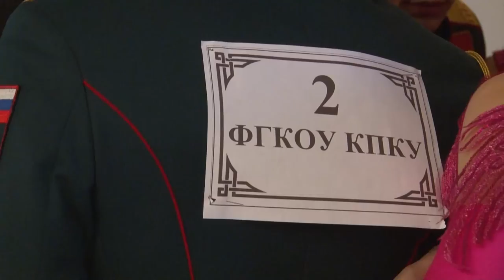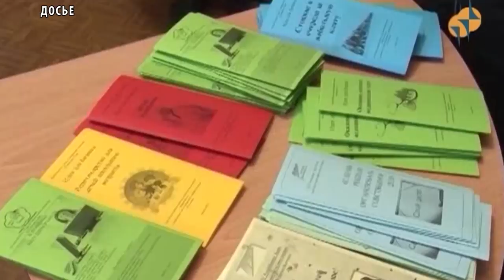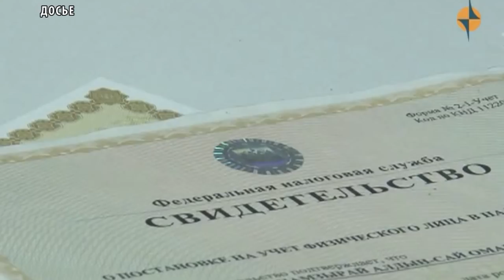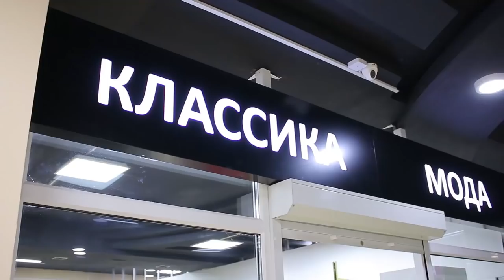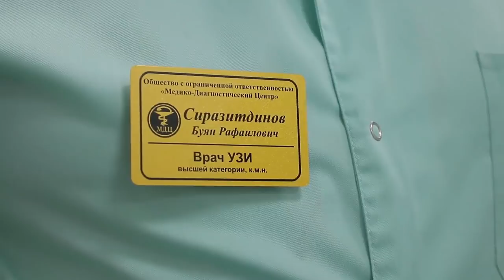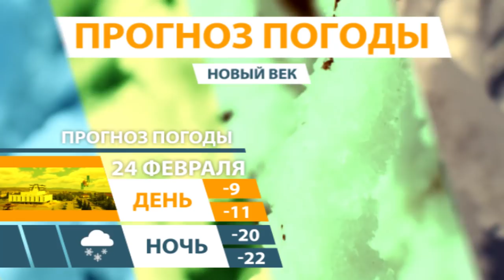НОВОСТИ ТУВЫ - День защитника отечества - 23.02.2018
Этот праздник традиционно начался с митинга на площади Победы. Этот день является профессиональным не только тех, кто имеет прямое отношение к армии, но и всех тех, кто защищает, защищал и будет защищать свою Родину.  Сегодня к Вечному огню, бюстам Героев Советского Союза и памятным стелам с фамилиями земляков, ушедших на фронт в годы Великой Отечественной войны, легли многочисленные гирлянды и букеты цветов.